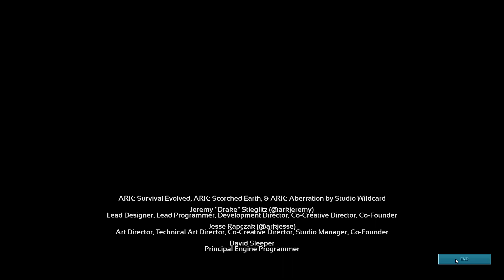ARK Official Server | Alpha Rockwell Boss Fight